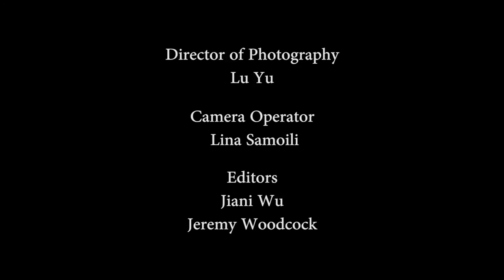Earl Grey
Directed by Benedick Lewis, this film tells the story of a break up and the aftermath.